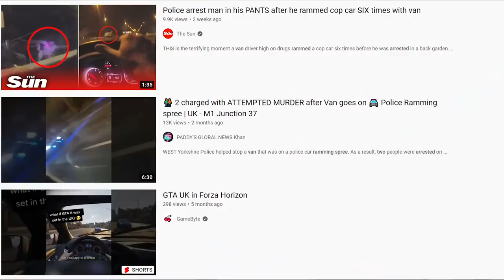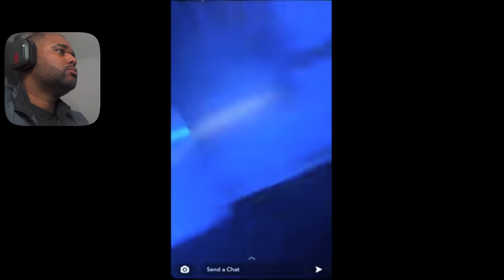POLICE CHASE ATTEMPTED MURDERER IN TRANSIT VAN!!